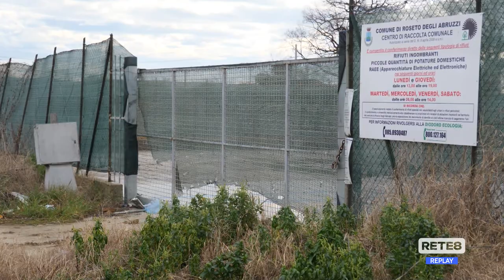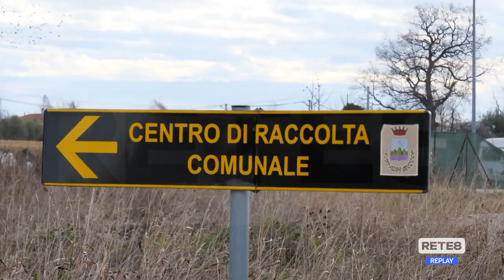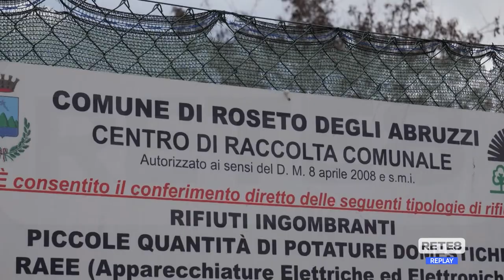Roseto - Presto un polo tecnologico per la gestione dei rifiuti